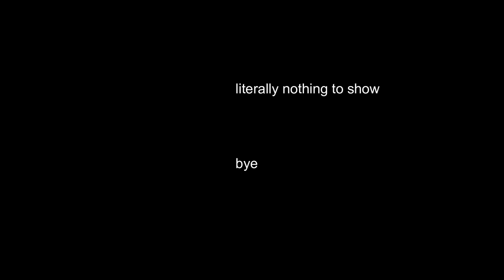The weirdest video I've made | Kylie The Jellyfish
Best hair products!